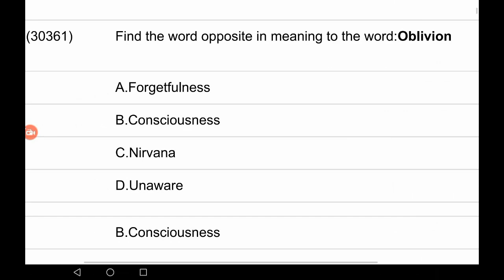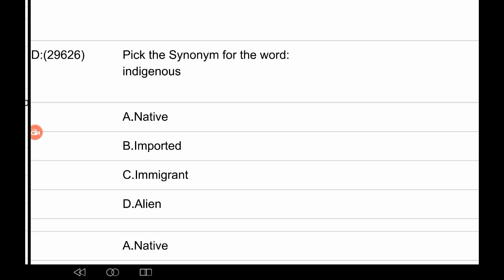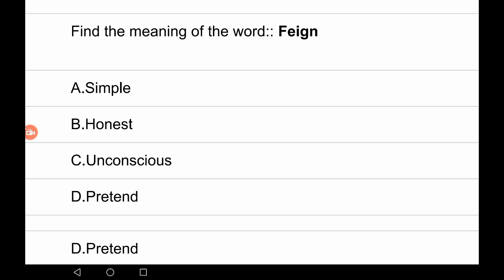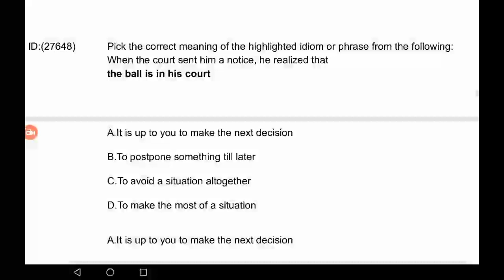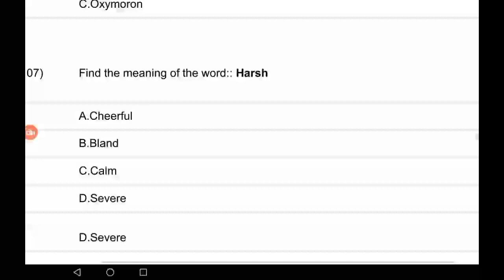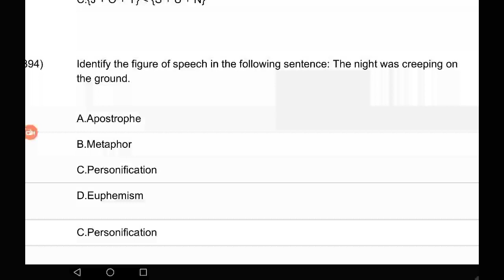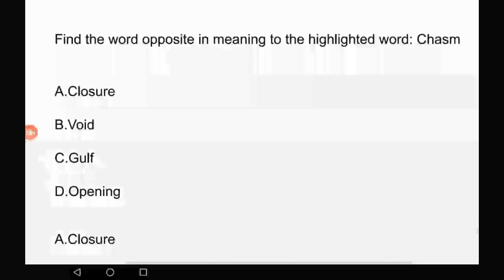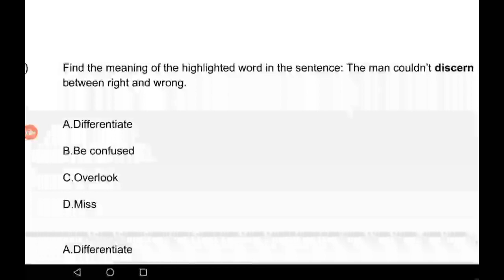MH Tet २०२० संभाव्य प्रश्न भाग ५ इंग्रजी व्याकरण